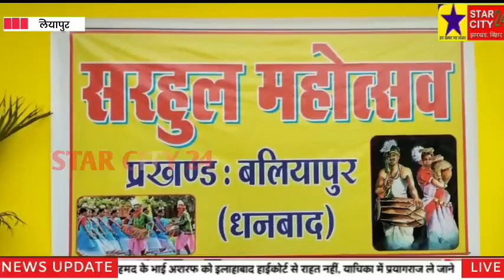हर्षों उल्लास के साथ मनाया गया सरहुल महोत्सव